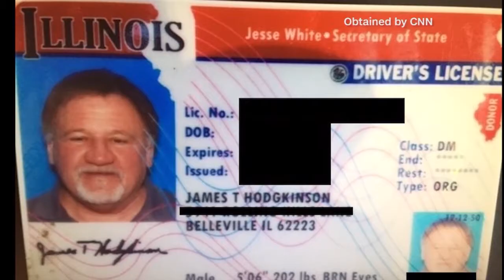Gunman opens fire on Republican baseball practice | Cronkite News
The shooting left five injured, including House Majority Whip Steve Scalise.(Video by Noëlle Lilley/Cronkite News)